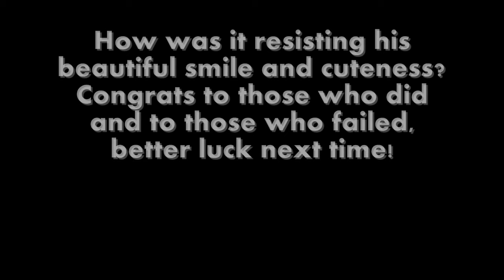Try Not to Fangirl Challenge BTOB Hyunsik Version!